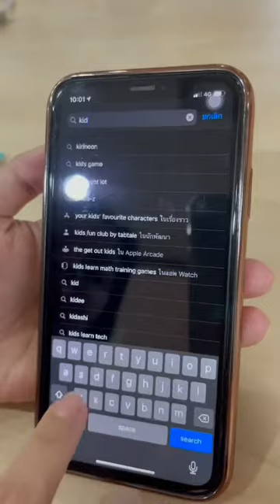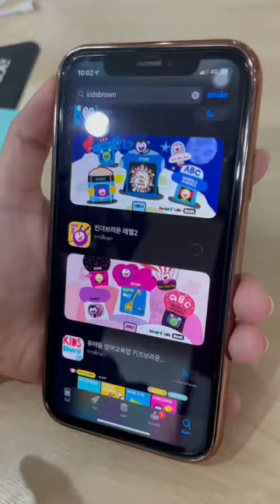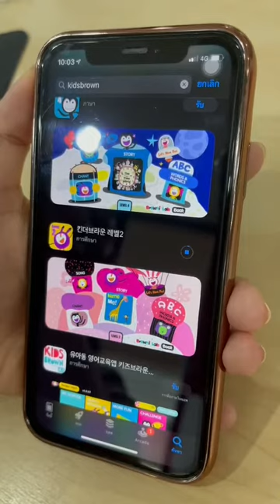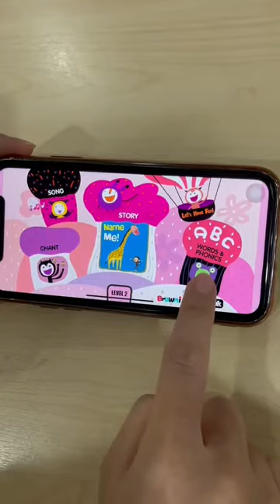วิธีการดาวน์โหลด Application Brown Education ในระบบปฏิบัติการ ios